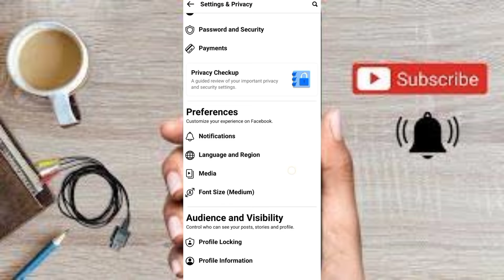How to stop facebook video auto play SETTINGS_BD Facebook_video_auto_play full Bangla tutorial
Ti's video
How to stop Facebook video Auto play full Bangla tutorial
100% working